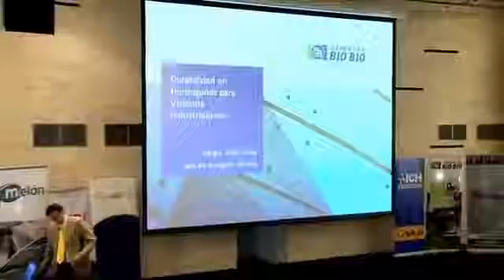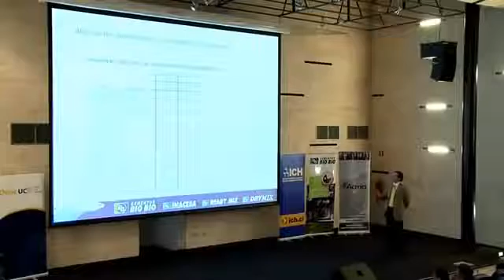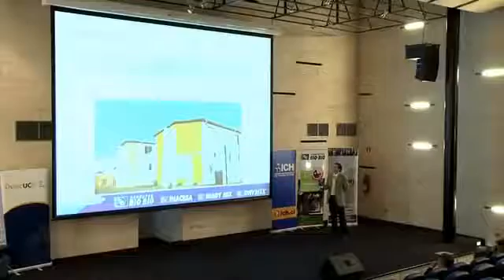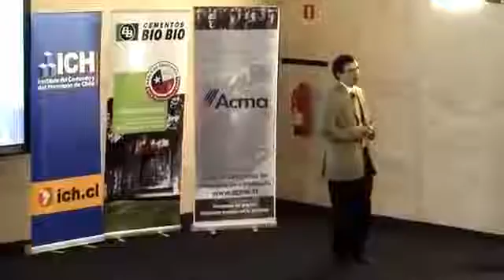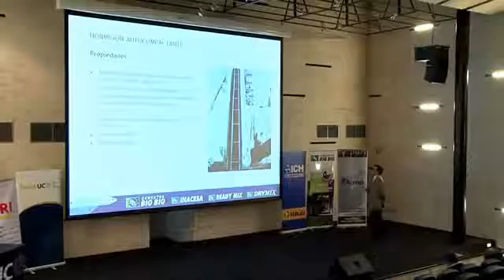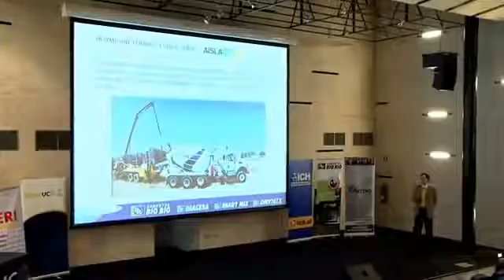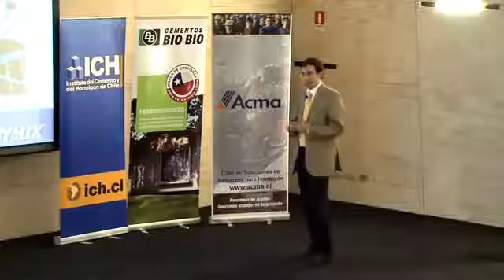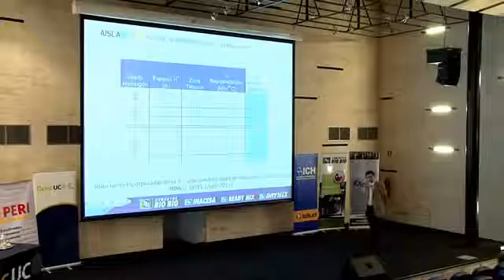Sergio Vidal Durabilidad en Hormigones para Viviendas Industrializadas